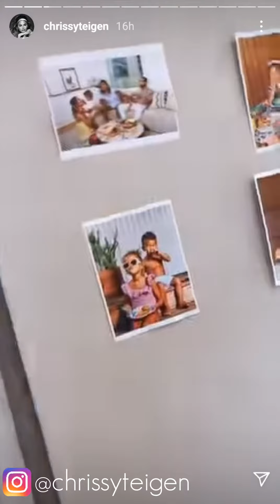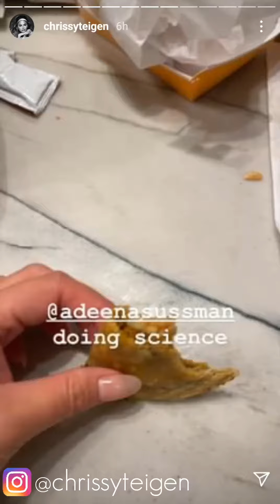Chrissy Teigen showing her kitchen appliances collection and eating taco | November 5, 2020